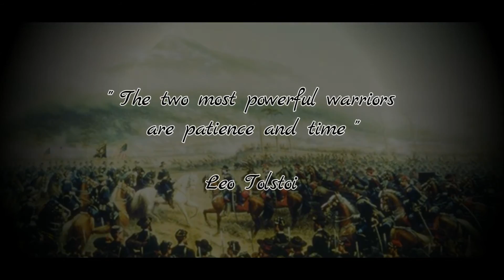Pt. 13 : Holding the Mississippi - Ultimate General Civil War [Legendary] -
Credits to the 2nd South Carolina String Band for the intro song : "Good Ol Rebel"

Welcome all to this tutorial series. It's here to help the players struggling with this (very) challenging game by showing various tactics and army building tips. Do not hesitate to make requests or ask for any extra information.